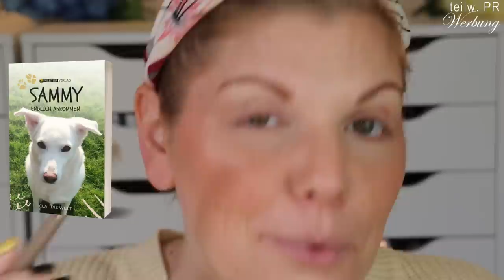Catrice X Maxim Giacomo In Colours Limited Edition 2022 | Full Face @MaximGiacomo | Claudis Welt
@MaximGiacomo hat es wieder getan und eine limitededition mit @catrice.cosmetics.germany auf den drogerie Markt gebracht.
Purish hat mir diese zum Testen zur Verfügung gestellt, was mich dazu animiert hat, einfach mal ein fullface Maxim Giacomo zu zaubern :)

00:00 Was mache ich heute?
Erhalte das Komplettset 15 % günstiger mit claudiswelt15 (*) (P,*)
01:08 Rival loves me x Maxim Holy Grails Primer: Limited Edition
01:32 Rival de Loop Hyaluron Make-up - 01
02:14 Nabla Re-Generation Concealer - Light Ivory: (P,*)
03:16 Rival loves me x Maxim Holy Grails Puder
04:04 M. Asam Magic Finish Satin Bronzer - Deep Bronzer: (I,*)
04:55 Catrice x Maxim In Colours Baked Face Palette: (*)
08:39 Catrice X Maxim Giacomo
09:30 Catrice Super Glue Brow Styling Gel: (P,*)
09:51 Catrice X Maxim In Colours Eyeshadow Palette: (P,*)
16:18 Urban Decay All Nighter Fixingspray: (I,*)
16:54 M. Asam Magic Finish XXL Volume Mascara: (I,*)
17:52 Catrice x Maxim In Colours Lip Glaze: (P,*)
18:35 Mein Fazit

Liebe Grüße
Claudi